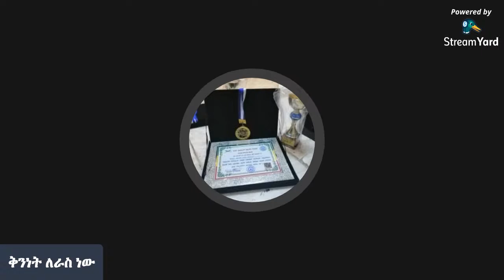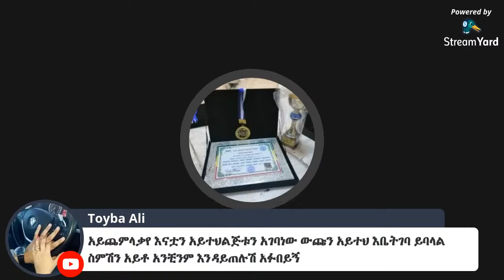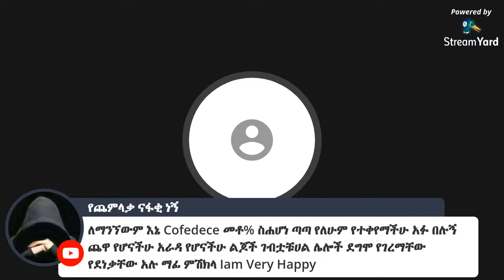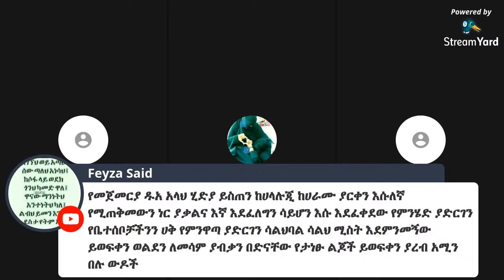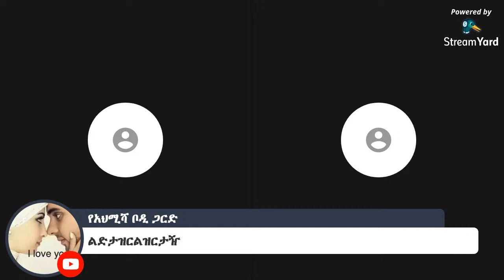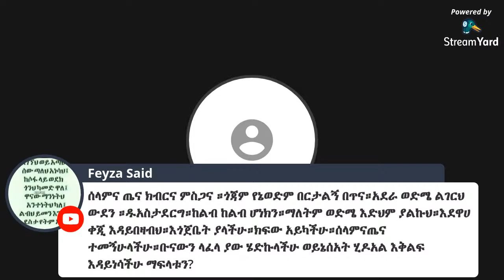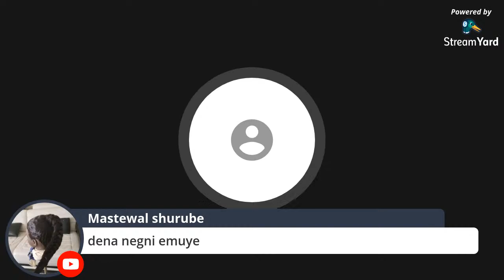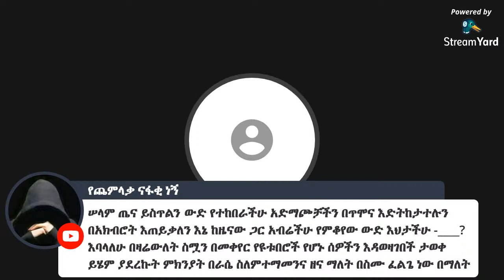ሁላችንም ባለ ብዙ ሀጃ ነን ስለዚህ ምን ማድረግ አለብን ?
እንመካከር